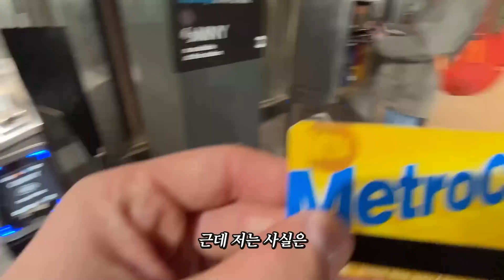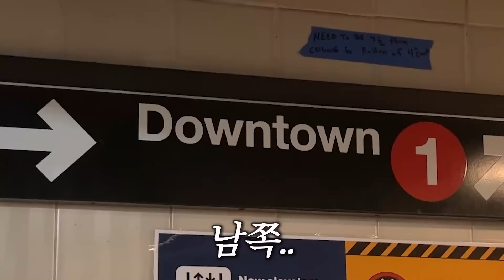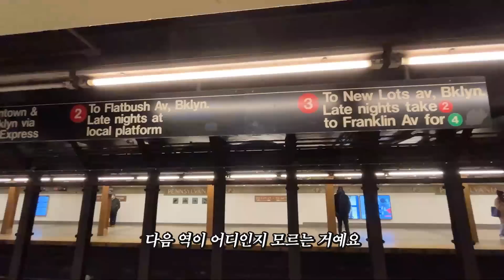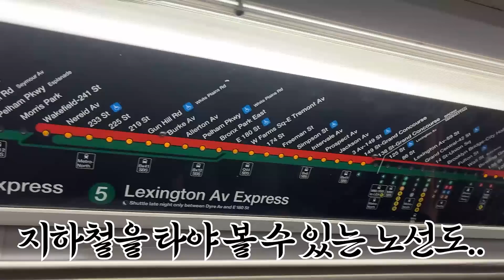한국인들이 미국 지하철 처음 가면 충격받는 이유 ㄷㄷ (미국 현지 반응)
오늘은 어썸코리아의 뉴욕 특파원 존이 뉴욕지하철을 타봤습니다! 😎

뉴욕 지하철과 한국의 지하철은 어떤 점이 다를까요?